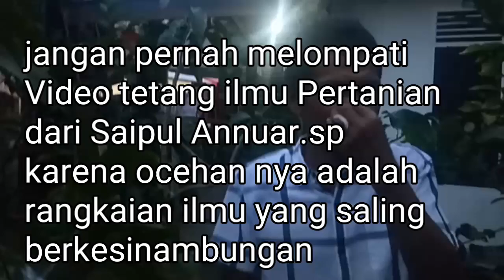AJE PERANAP BUKTIKAN ILMU TABULAMPOT DARI YOU TUBE SAIPUL ANNAUR SP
Semoga video ini bermanfaat untuk para petani atau pecinta tabulampot. mohon maaf jika ada salah kata semoga kalian suka dengan video ini, jangan lupa SUBSCRIBE, LIKE dan SHARE ke teman teman kalian.